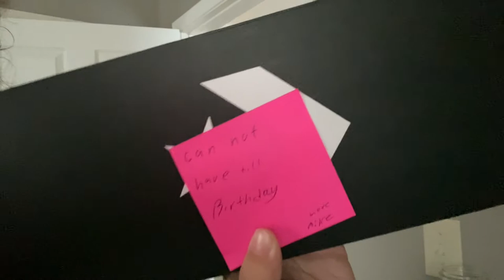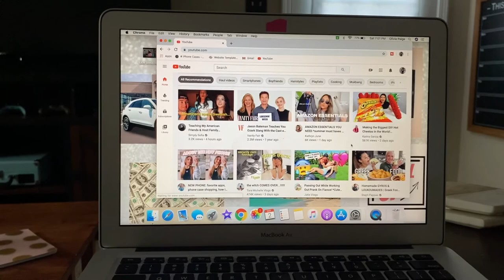SO MANY GREAT CHANGES!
Instagram olivialovesbeauty
snapchat olivialovesyt
Pinterest paigerocker

music is moeisbetter